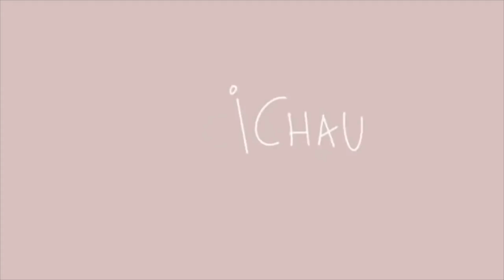☕️ Tag del BOOKTUBER HONESTO: Dramas con otros booktubers, salseos & spilling the tea | Mikey F.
Hoy os traigo una de salseos & una de spilling the tea… con el Tag del BOOKTUBER HONESTO.

Mi Wishlist en Amazon